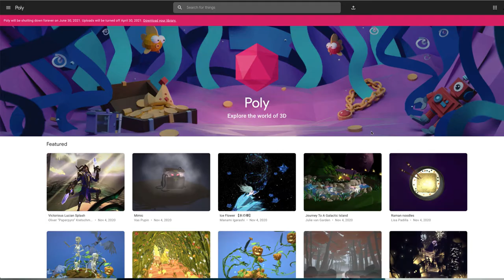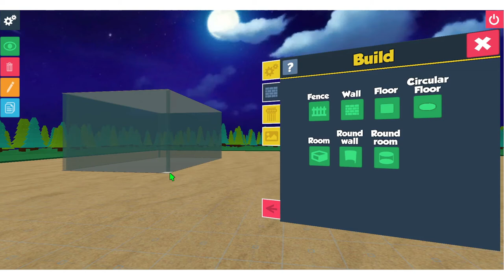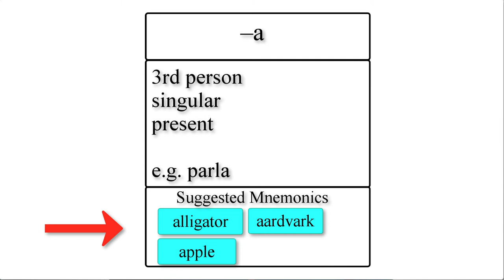Munx VR – Update on Memory Palaces in Virtual Reality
Munx VR was successfully funded on Kickstarter in 2016. Since then, we've built a fully functional VR software for building memory palaces. We've also created an released a desktop version, and created a store from which users can download both free and paid guided memory palaces.

We've been doing a lot of testing and collecting feedback over the last two years, and about to start a new wave of development to add additional features and improve the user experience.